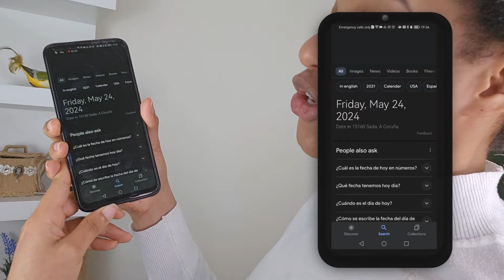COMO HACER CRECER EL CABELLO RAPIDO | Reto Crecimiento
RETO CRECIMIENTO, 30 DÍAS ANTES Y DESPUÉS! Ahora siii! Reto crecimiento como tiene que ser! 30 días de tratamiento para estimular el crecimiento rápido de mi pelo!
Comenzando hoy 24 de Marzo de 2024 hasta el 24 de Junio 2024 si no fallo algún día hahahha.

☘️ Menta fresca
☘️Menta piperita seca
☘️Romero fresco
☘️Tomillo fresco
☘️Laurel
☘️Diente de León
☘️Ortiga
☘️Cola de caballo
☘️Eucalipto
☘️Canela
☘️Clavos dulces
☘️Raíz de jengibre
☘️Moringa en polvo
☘️Neem en polvo
☘️Vitamina B3- Niacinamidas
☘️Vitamina B5- Pantennol
☘️Vitamina B8 - Biotina
☘️Proteína de Seda y cereales
☘️Placenta vegetal
☘️Glicerina
☘️Guar

No necesitas tanto para hacer un reto! lo que consigas estará bien!

No olvides suscribirte para no perderte videos chulísimo sobre el crecimiento de cabello rizado, cabello natural, cabello afro, etc. Además de otros temas de belleza súper importantes para estar en forma y siempre hermosa 😍💕
Tesoros de mi vida espero que les haya gustado el video.

LOS AMO ❤